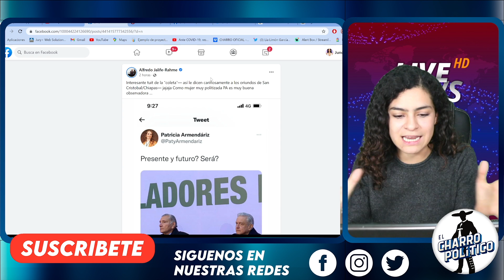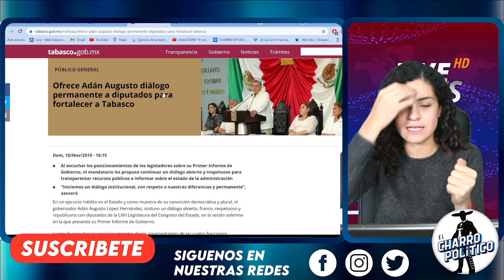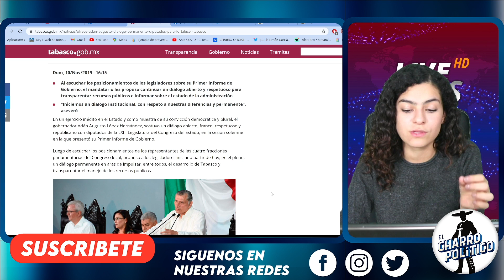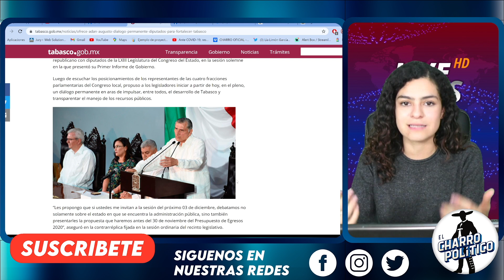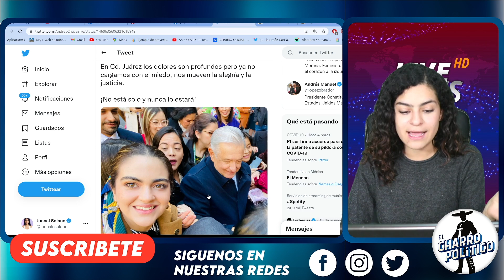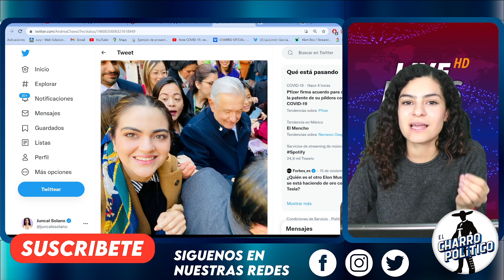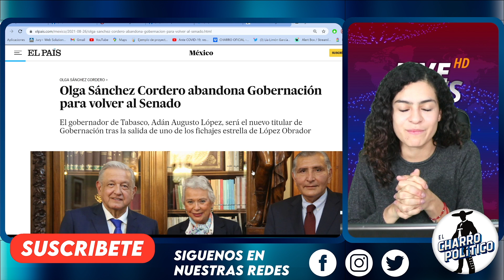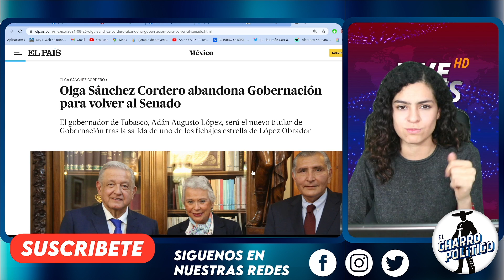ALERTA! AMLO CAMBIA LOS PLANES. ESTO RESPONDE: NUEVO SUCESOR PRESIDENCIAL ADÁN AUGUSTO. JALIFE.